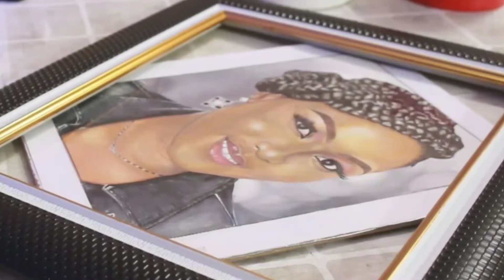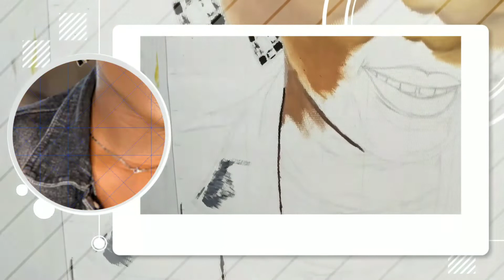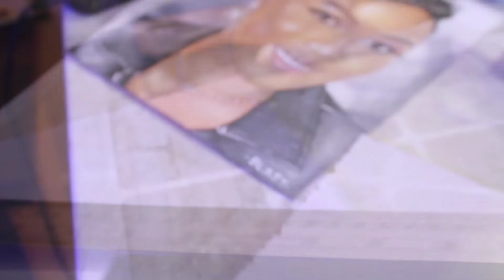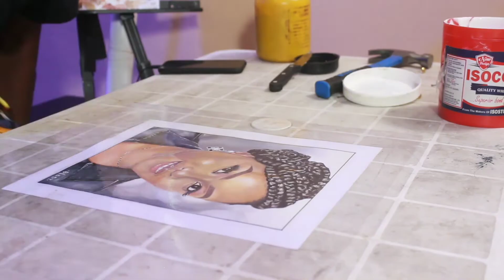How i Frame My Portraits | BLAST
Painting on Textured Paper & Talking about the Struggle of being Impatient as an Artist